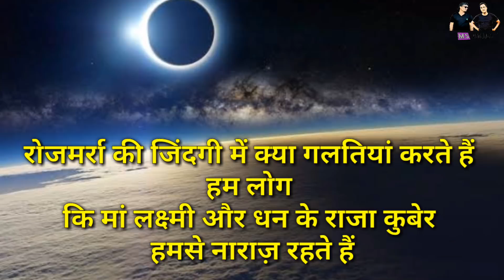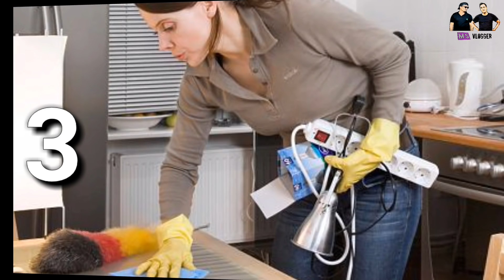घर पर रोजमर्रा में ये गलतियां ना करें वरना होगा भारी नुक़सान